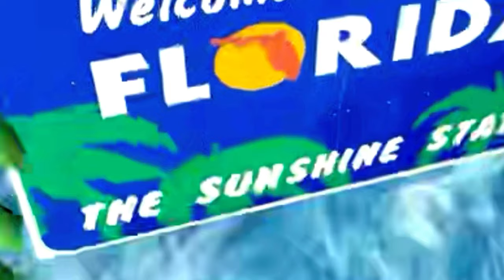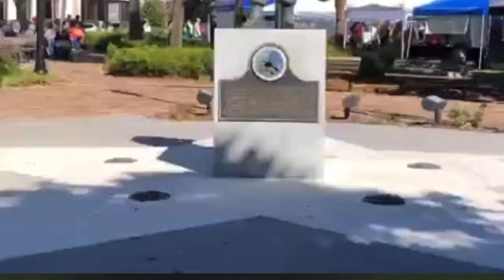Dogs, Dogs & more Dogs, Orlando Florida a year ago in 2020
We took our 2 dogs Frosty and Kimchi to downtown Orlando at Lake Eola for a dog convention called “Paws in the Park”, this is an older video from a year ago that I made and none of our viewers have seen yet. If you like dogs this is definitely a video you want to see.

V25